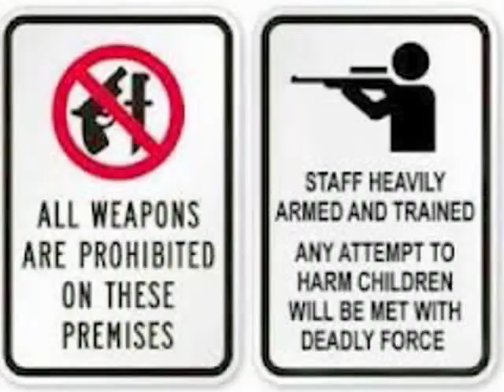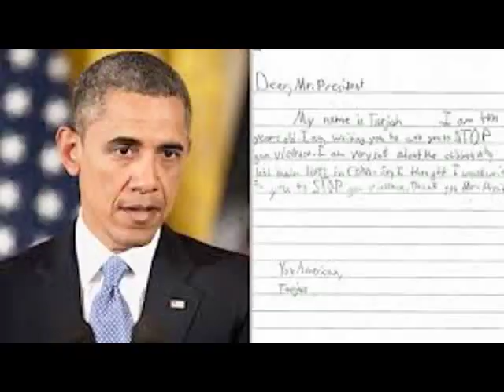Gun Control. The International Swingers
Gun Control imagines a nightmare world in the not to distant future where guns are available for sale in convenience stores and supermarkets. The International Swingers are a rock and roll band (James Stevenson of The Alarm/Gen X, Clem Burke of Blondie, Glen Matlock of The Sex Pistols, Gary Twinn).